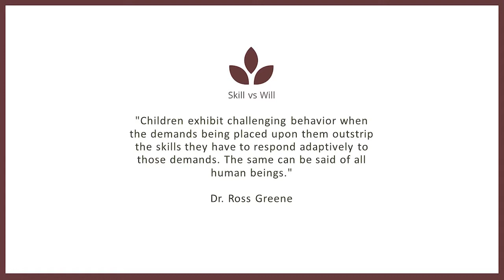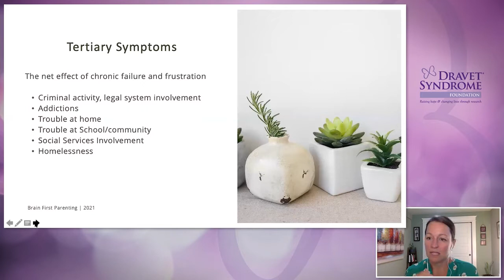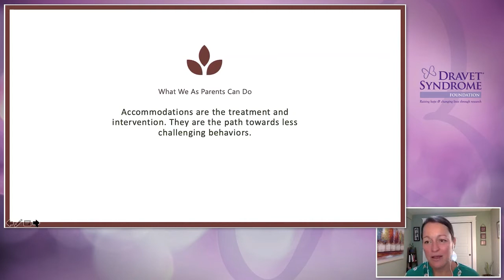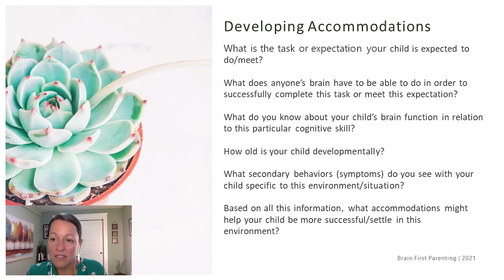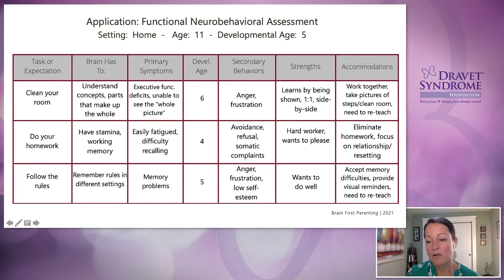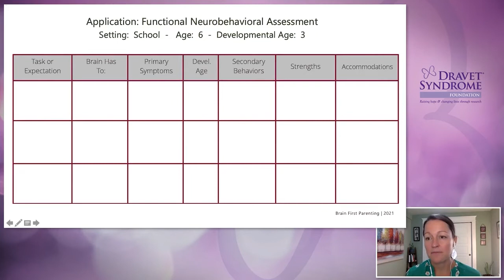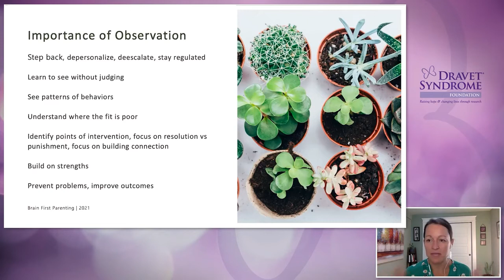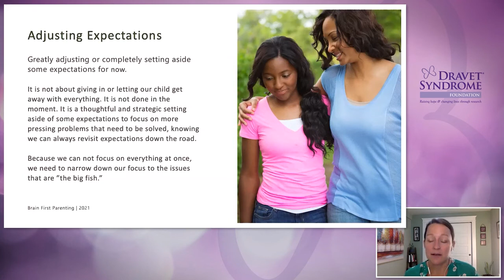Brain-First Parenting for Dravet Syndrome – Session 2 of 3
Why ‘Brain First’? What does the brain have to do with challenging behaviors? Everything, actually. Neuroscience research tells us that the brain and behaviors are always connected. That’s why, when we parent from a brain first framework — thinking brain first, and then behavior — our child’s challenging behaviors are reduced and we shift toward greater connection and less frustration in our parenting experience.

These sessions will be led by Eileen Devine, LCSW, a neurobehavioral support coach for parents. Eileen Devine is a therapist, neurobehavioral consultant, and mother to a child with a neurobehavioral disability that has challenging behavioral symptoms. Through this 3-part, nine-hour workshop you will learn the neurobehavioral model of parenting and how to apply it immediately to your parenting.